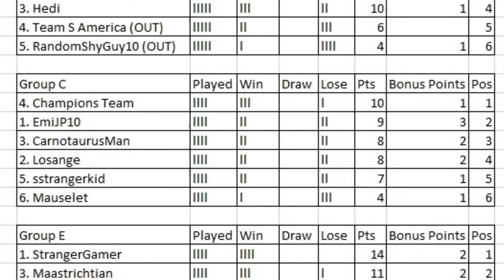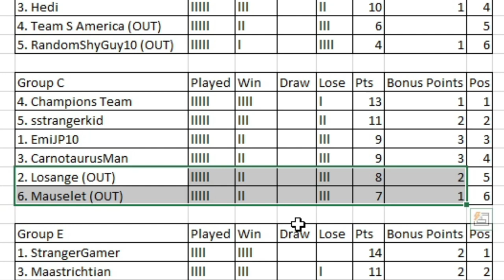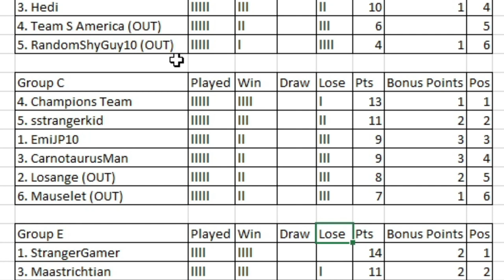Dinosaur King Arcade Tournament 2023 | Group Stage | Group C | Round 5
Concluding Group C with all 4 spots in the last 32 up for grabs, who will win this group, who will qualify and who will be eliminated.

Matches in this video:
Losange vs Champions Team
sStrangerKid vs EmiJP10
CarnotaurusMan vs Mauselet